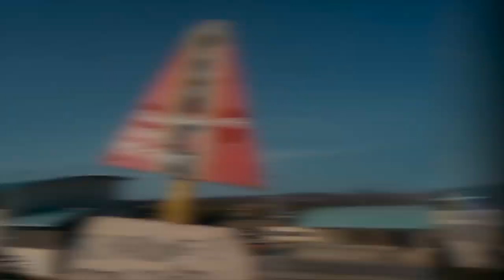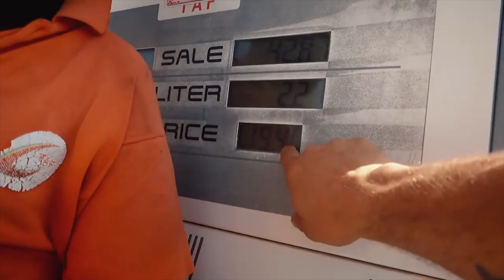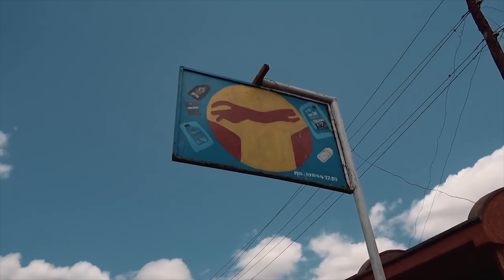Эфиопия, поехавший в путешествие. Современное рабство.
После пересечения границы Кениии и Эфиопии, мы нашли соленое озеро, в котором добывают соль (правда сначала сказали, что это сода). Мы решили посмотреть как добывают соль, а потом и поучаствовать в процессе! Соль собирают со дна озера обычными лопатами и выносят на берег, она кристаллизуется. Затем соль очищают. Фасуют и продают оптовым покупателям в Эфиопии.

Люди работающие на этом озере - практически рабы! Так выглядит современное рабство, когда человеку платят ровно столько, чтобы он не умер с голоду.
Добыча соли - достаточно выгодный бизнес. Рабы работают без отдыха и выходных. Раб живет не долго, но ему на смену стоит очередь желающих занять его место. Только дикие племена продолжают жить своей обычной жизнью.
Добыча соли - интересный процесс, но после озера, мы попробовали настоящий эфиопский кофе. Или эфиопское кофе, кому как нравится.

Кофе - самый популярный напиток в Эфиопии. Эфиопский кофе экспортируют по всему миру. Как добывают соль мы увидели, кофе попили, пора ехать дальше! Современное рабство присутствует конечно не только в Эфиопии или конкретной африканской стране, оно есть во многих странах.

Эфиопия - одна из самых культурно развитых стран Африки.  Страна с тысячелетней историей. Эфиопия имеет огромный туристический потенциал. Добыча соли - один из немногих аттракционов, доступных в этом регионе.

К сожалению, у нас не получилось заехать в долину реки Омо, где живут дикие племена, видимо в другой раз. Дикие племена Эфиопии - главная достопримечательность страны.
Жалко людей, они не смогут выбраться из рабства, продолжат жить и работать на этом озере. Сколько подобных мест по всему миру?